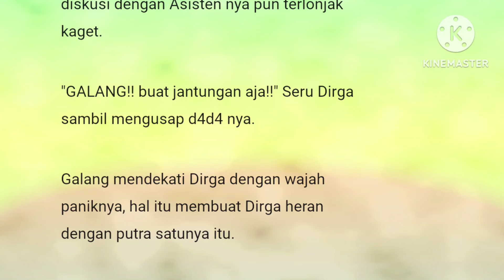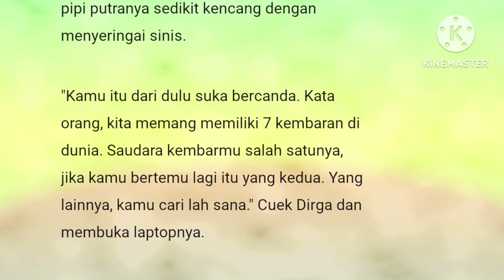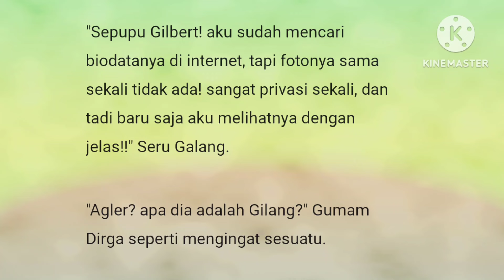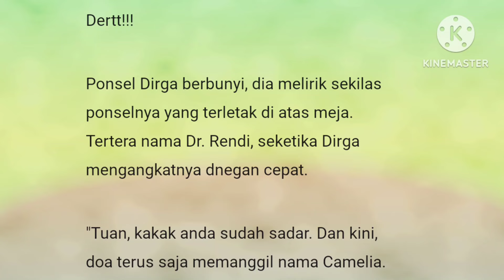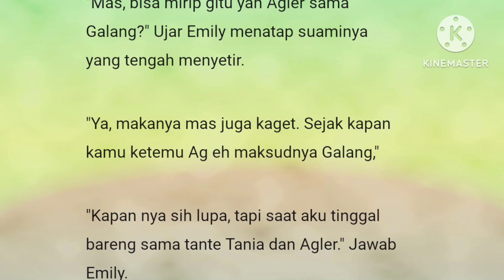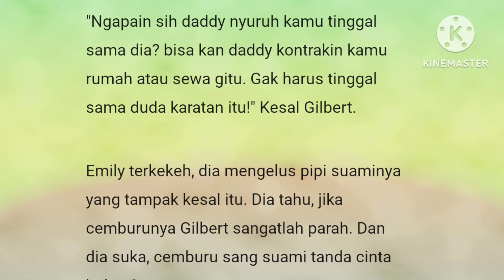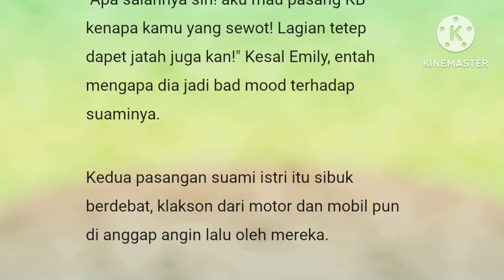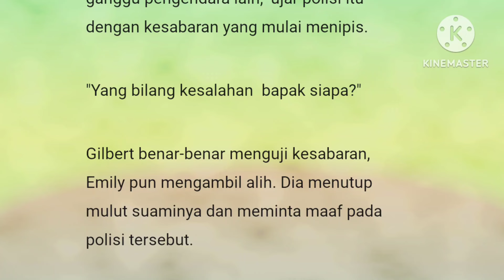Episode 62" Gara-gara Kb"